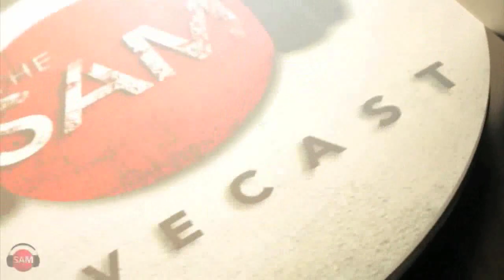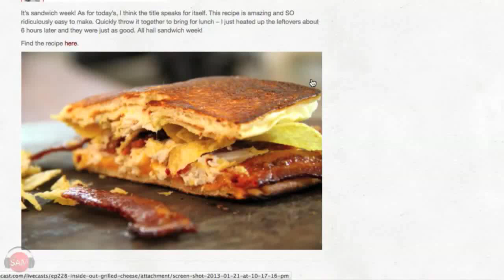Open Face Hot Crab Sandwich | SAM THE COOKING GUY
Is it a toast? A sandwich? Who cares, it's delicious!